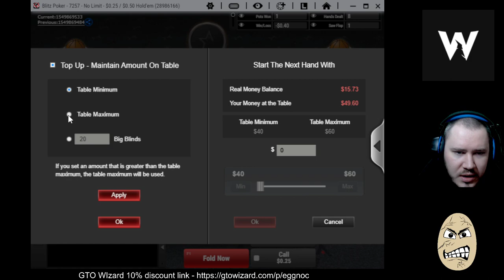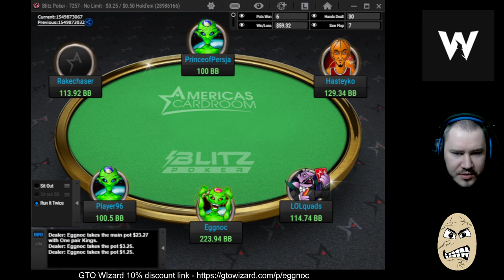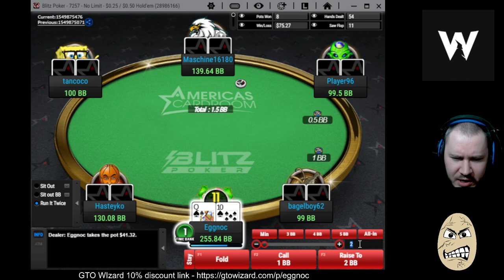Eggnoc vs 50NL (2NL- 200NL) on ACR Micro-Mid Stakes - Bluffing and Bluff catching everyone!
The Sixth instalment over on ACR at 50NL! BLUFFS and BLUFF CATCHES GALORE!

Im now streaming tonnes!